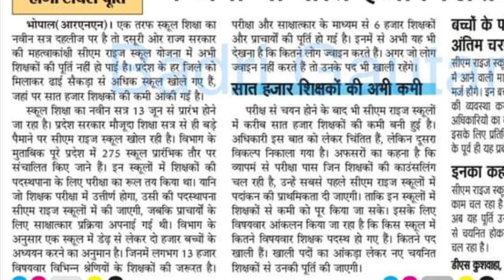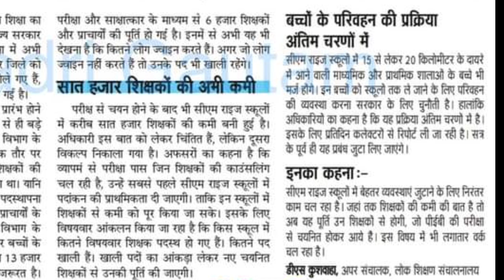CMराइस विद्या.में होगी नवनियुक्त शि.की नियुक्ति/अधि.का बयान/परीक्षा के बाद भी 7000 शिक्षकों की कमी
50% से अधिक पद नवनियुक्त पात्रता परीक्षा में उत्तीर्ण चयनित शिक्षकों के माध्यम से !